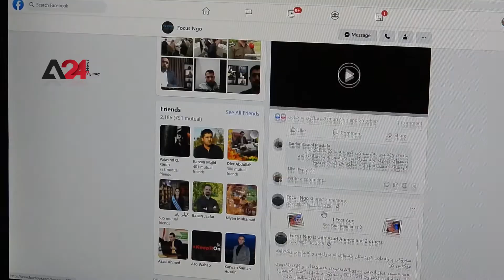العراق- مخدر "كريستال ميث" يهدد حياة العراقيين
انتشرت ظاهرة مخدر "كريستال ميث" بين الشباب العراقي، خاصة في العاصمة بغداد ومدينة البصرة وإقليم كردستان، حيث تقوم عصابات الإتجار في المخدرات بتهريب كميات كبيرة من مخدر "كريستال ميث" من إيران إلى المختبرات المصنعة لهذا المخدر، وتشير الإحصائيات والتقارير الرسمية الصادرة عن السلطات في إقليم كردستان شمالي العراق، إلى ارتفاع كبير في تجارة وتعاطي المخدرات داخل مدن الإقليم الثلاث، ويأتي ذلك على الرغم من الإجراءات الأمنية المشددة التي تتّخذها سلطات الإقليم وإعلانها عن استمرار اعتقال مروجين وتجار ومهربين ومدمنين، كما أن البطالة لعبت دوراً في تفشي هذه التجارة في ظل تراجع الوضع الاقتصادي في إقليم كردستان، وتفيد إحصائية أصدرها قسم مكافحة المخدرات في المديرية العامة للآسايش (الأمن) في أربيل وتشمل النصف الأول من العام الجاري، بضبط 358 كيلوغراماً و552 غراماً من المواد المخدرة منها الهيروين والكريستال والترياق والحشيشة وغيرها

Iraq- Crystal Meth is an Imminent Threat to Iraqi Youths
Crystal meth addiction in Iraq has mainly struck Bagdad, Basra, and Iraqi Kurdistan. Drug dealers and gangs smuggle large amounts from Iran bringing them to labs in Iraq. Moreover, statistics and official reports issued by Iraqi Kurdistan indicate that the number of drug addicts is soaring in Kurdistan's main three cities despite tightened security measures and ongoing arrests of dealers, smugglers, and addicts. The economic meltdown in the region and the high unemployment rate offered ideal circumstances for youths to start using these drugs. It is worth mentioning that the Drug Enforcement Department at the Directorate General of Asayish in Erbil declared that during the first 6 months of this year, it seized upon 358 kilograms and 552 grams of narcotic substances, including heroin, crystal, antidote, and others